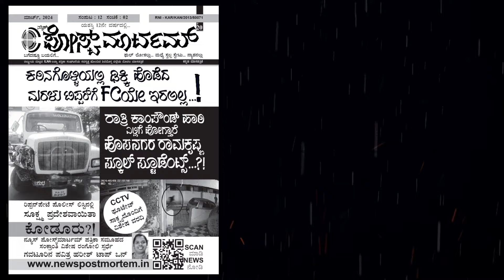ಕೋಡೂರು ಯಳಗಲ್ಲಿನ ಖಾತೆ ಜಾಗದಲ್ಲಿ ಹತ್ತಾರು ಮರಗಳ ಮಾರಣಹೋಮ ನಡೆಸಿದ ಸರ್ಕಾರಿ ಶಾಲಾ ಶಿಕ್ಷಕ ಕುಬೇಂದ್ರಪ್ಪ!!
ನಮ್ಮ ನ್ಯೂಸ್‌ ಪೋಸ್ಟ್‌ಮಾರ್ಟಮ್‌ ವಾಟ್ಸಪ್ ಚಾನೆಲ್ ಫಾಲೋ ಮಾಡಲು ಈ ಕೆಳಗಿನ ಲಿಂಕ್ ಕ್ಲಿಕ್ ಮಾಡಿ ಹಾಗೂ ಈ ಲಿಂಕ್ ನ್ನು ಇತರರಿಗೂ ಶೇರ್ ಮಾಡಿ.

ಹೊಸನಗರ ತಾಲ್ಲೂಕಿಗೆ ಸಂಬಂಧಪಟ್ಟ ಈವರೆಗಿನ ಎಲ್ಲಾ ಸುದ್ದಿ ವಿಡಿಯೋಗಳನ್ನೂ ಈ ಕೆಳಗಿನ ಲಿಂಕ್ ಕ್ಲಿಕ್‌ ಮಾಡುವ ಮೂಲಕ ವೀಕ್ಷಿಸಬಹುದು.

ಹೊಸನಗರ ತಾಲ್ಲೂಕು ಕೋಡೂರು ಗ್ರಾಮದ ಯಳಗಲ್ಲಿನ ಸರ್ವೆ ನಂಬರ್‌ 5ರಲ್ಲಿ ಸರ್ಕಾರಿ ಶಾಲಾ ಶಿಕ್ಷಕ ಕುಬೇಂದ್ರಪ್ಪ ಎನ್ನುವವರು ಅರಣ್ಯ ಇಲಾಖೆಯ ಅನುಮತಿ ಪಡೆಯದೇ ಹತ್ತಾರು ಮರಗಳನ್ನು ಕಡಿಸಿದ್ದು, ಸ್ಥಳೀಯರು ನೀಡಿದ ದೂರಿನಿಂದ ಈ ಕೃತ್ಯ ಅರಣ್ಯ ಇಲಾಖೆ ಗಮನಕ್ಕೆ ಬಂದಿದೆ. ಮತ್ತು ಮಕ್ಕಳಿಗೆ ಗಿಡ ನೆಡಿ, ಮರಗಳನ್ನು ಉಳಿಸಿ ಎಂದು ಬೋಧಿಸುವ ಶಿಕ್ಷಕರೇ ಅದರಲ್ಲೂ ಸರ್ಕಾರಿ ಶಿಕ್ಷಕರು ಅಕ್ರಮವಾಗಿ ಯಾಕೆ ಮರಗಳನ್ನು ಕಡಿಸಿದರು ಎನ್ನುವ ಪ್ರಶ್ನೆಗೆ ಸಿಕ್ಕುವ ಉತ್ತರ ಹತ್ತು ಹಲವು ಅನುಮಾನಗಳನ್ನು ಹುಟ್ಟಿಸುತ್ತಿದೆ.
@News Postmortem - ನ್ಯೂಸ್‌ ಪೋಸ್ಟ್‌ಮಾರ್ಟಮ್‌‌